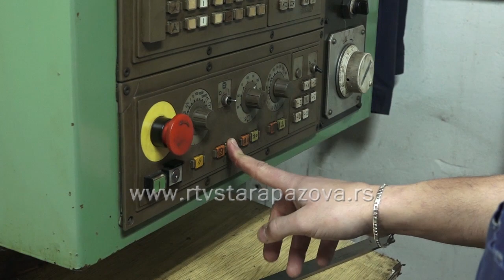Očevim stopama započeo sopstveni biznis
Da opština Stara Pazova radi na smanjenju broja nezaposlenih mladih lica, afirmaciji razvoja preduzetništva i povećanju onih koji pokreću sopstveni biznis potvrđuje veliki broj aktivnosti i projekata koji se realizuju u saradnji sa Filijalom Nacionalne službe za zapošljavanje u Sremskoj Mitrovici i Regionalnom razvojnom agencijom Srem. Tokom prethodne godine u okviru projekta „Istraži svoj biznis“ svoje poslovanje započela su tri mlada preduzetnika sa teritorije ove sremske opštine koji su dobili od 180 do 230 hiljada dinara.